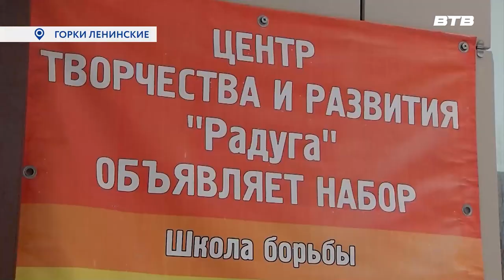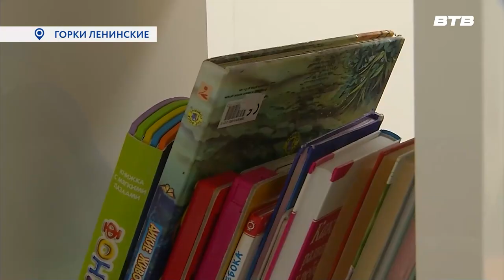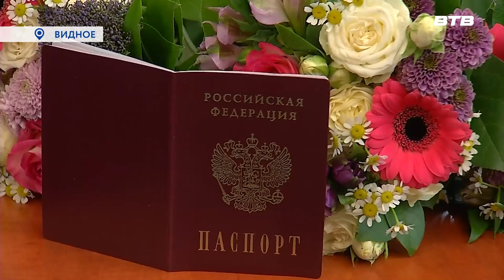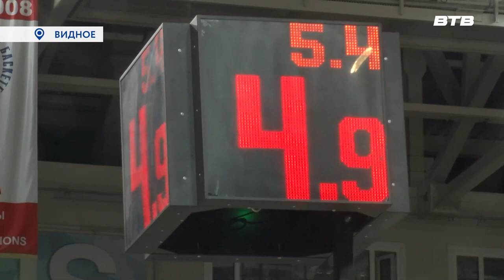Новости телеканала Видное-ТВ (26.01.2023 - четверг)